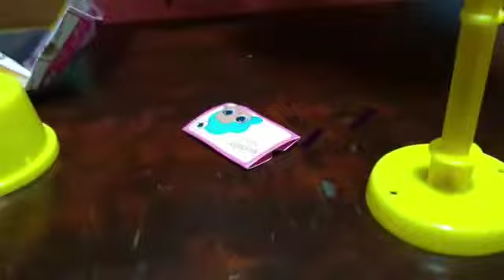More unboxing slime and LOL push me pop!!!